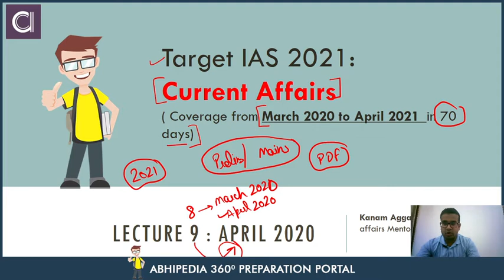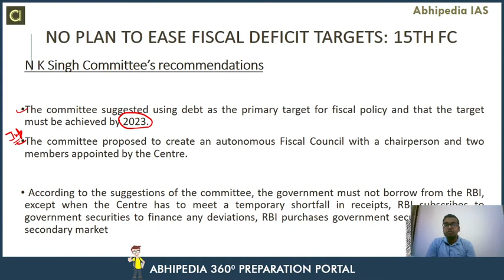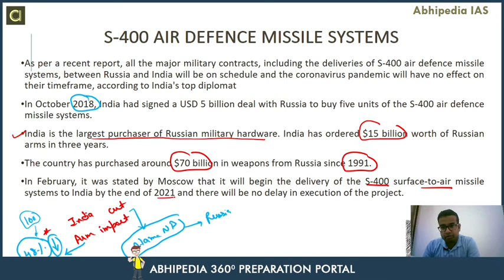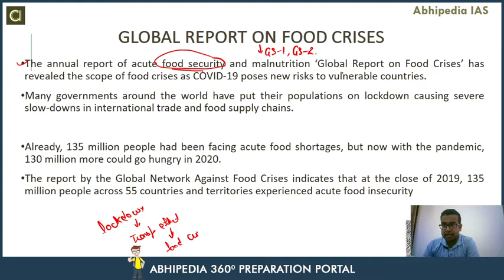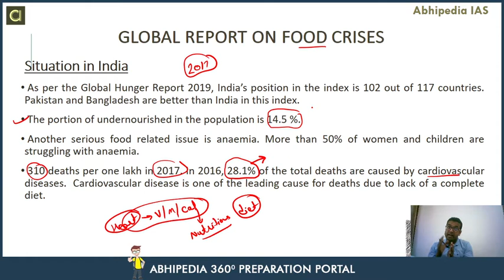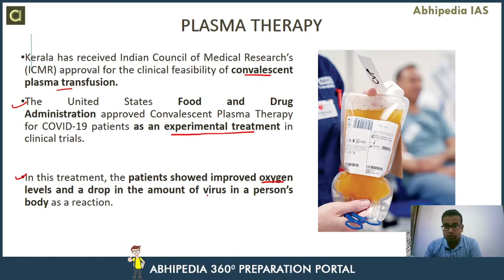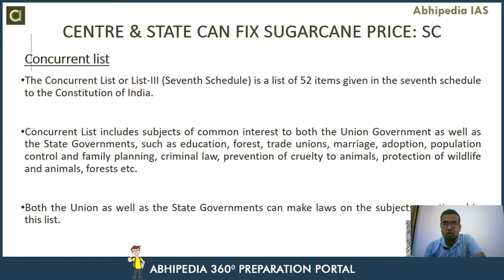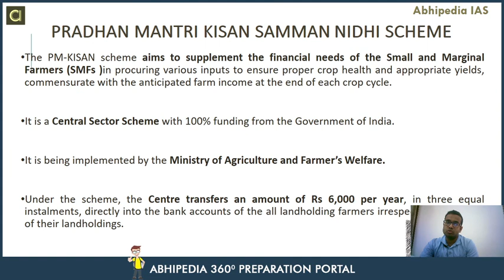Target UPSC 2021 | Current Affair Of April 2020 (Part-4) | By Abhipedia